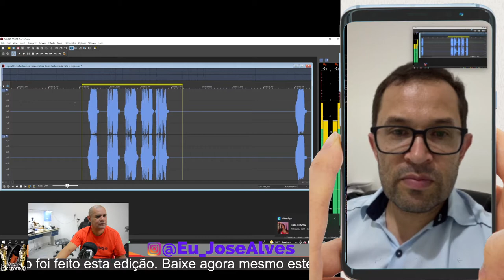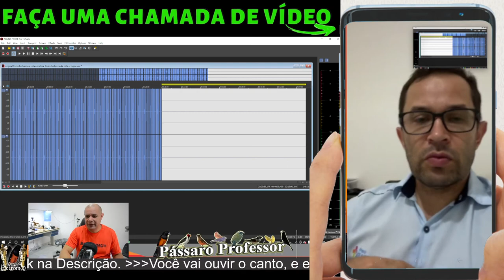Super Coleiro Tuí Tuí 2,2,5,4,2,4,6 Notas Tui Tui Meia Nota! Limpo Nitido WAV e MP3 320kbps #36